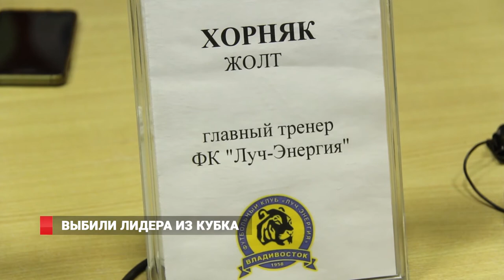«Луч-Энергия» вышел в 1/4 финала Кубка России, одолев красноярский «Енисей»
При всей тяжести своего положения в чемпионате, футбольный клуб «Луч-Энергия» уверенно выступает в Кубке России. Если в таблице ФНЛ приморцы третьи с конца, то в этом турнире они смогли дойти до 1/8 финала. Закончить шествие тигров, казалось, сможет красноярский «Енисей» - безоговорочный лидер Футбольной Национальной лиги, который не проигрывал последние 16 матчей. Но оказалось – не все так однозначно.